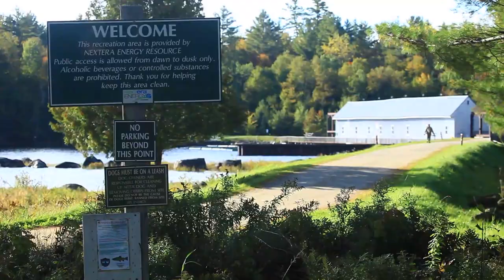Heaven in Maine - So Fly Magazine Issue 1 - Segment 1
An introduction to the partners and friends who make up So Fly Magazine. We take a trip to Lakewood Camps on the Rapid River in search of giant Brook Trout, great fly fishing, and good times.